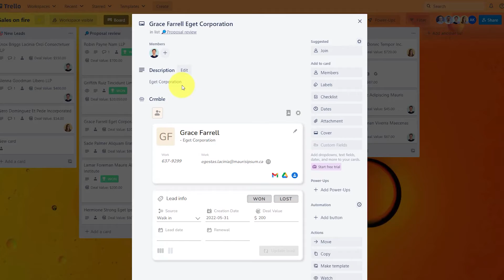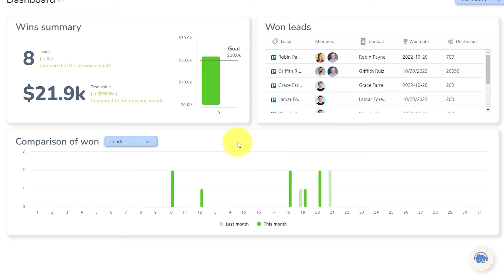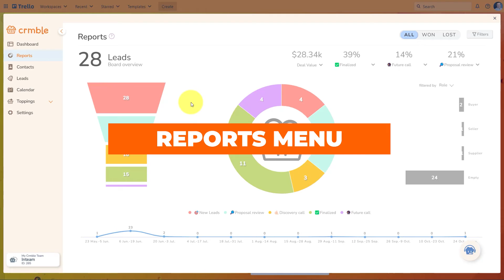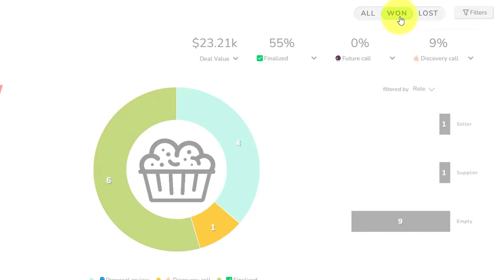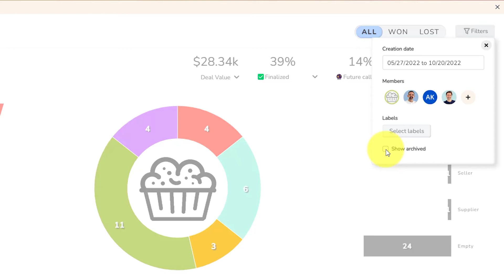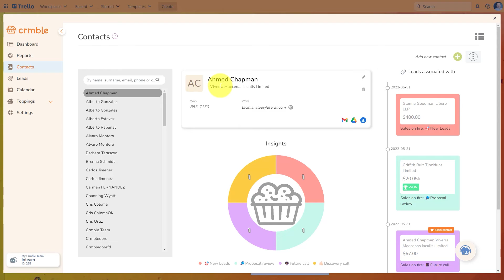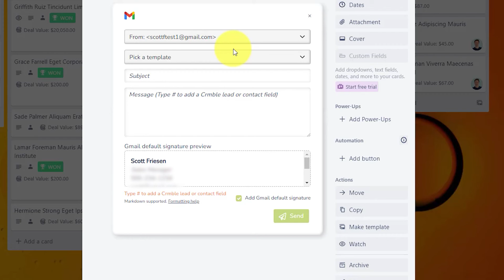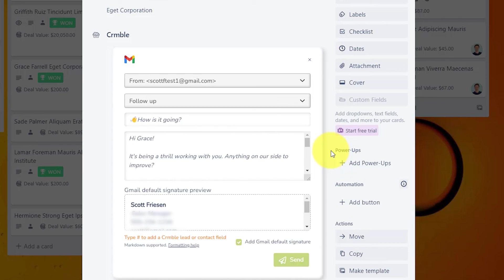Don’t Use Trello as a CRM Without this Dashboard!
Trello is great for managing sales funnels and pipelines. But what about reporting and tracking all of that customer and deal information? With Crmble, you can turn Trello into the ultimate Customer Relationship Management (CRM) system. In this video, Scott Friesen shows you why you should never use Trello as a CRM without the Crmble extension installed.

0:00 Viewing deal value and won data on Trello cards
0:47 Adding and editing customer data within a card
1:50 Accessing the Crmble dashboard
3:07 Reports menu with filters
4:41 Include or exclude archived reporting data
5:54 View and import/export contacts
6:51 Send email directly from Trello cards
8:15 View sent and incoming email from Trello